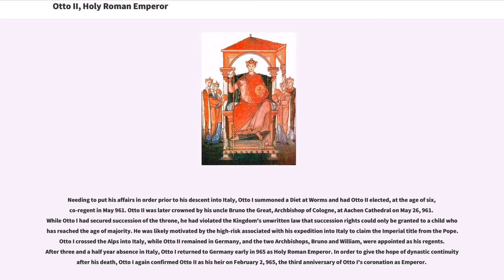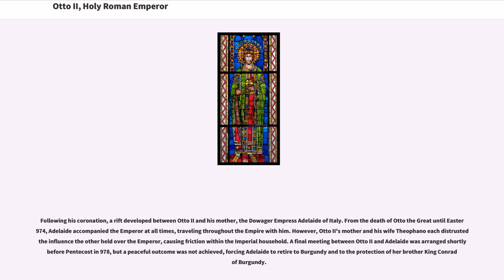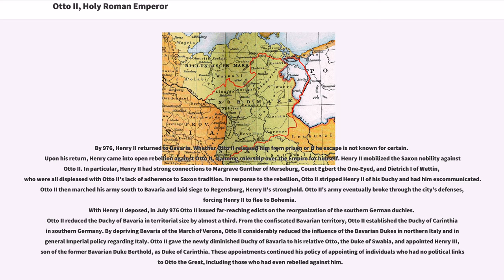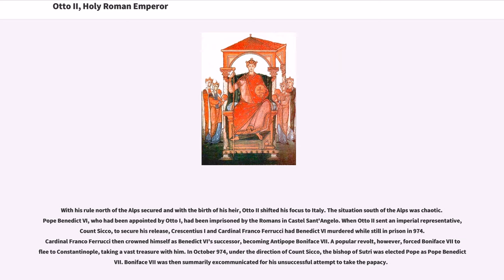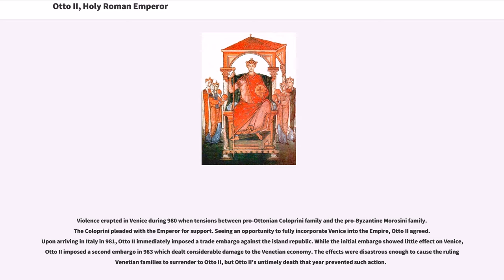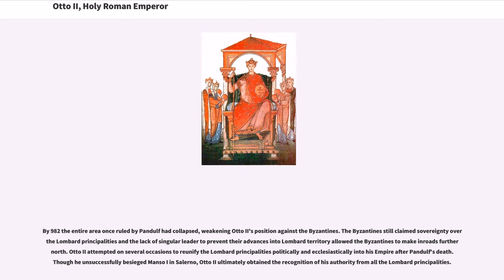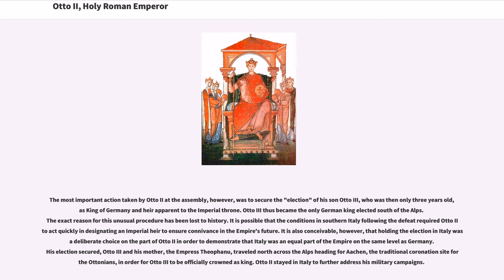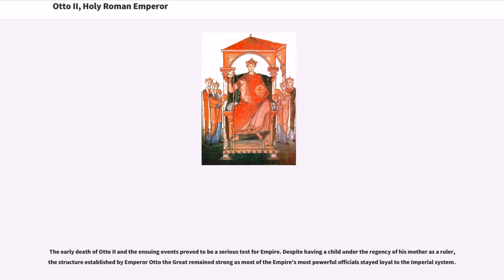Otto II, Holy Roman Emperor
Otto II (955 – December 7, 983), called the Red ("Rufus"), was Holy Roman Emperor from 973 until his death in 983. A member of the Ottonian dynasty, Otto II was the youngest and sole surviving son of Otto the Great and Adelaide of Italy.

Otto II was made joint-ruler of Germany in 961, at an early age, and his father named him co-Emperor in 967 to secure his succession to the throne. His father also arranged for Otto II to marry the Byzantine Princess Theophanu, who would be his wife until his death. When his father died after a 37-year reign, the eighteen-year-old Otto II became absolute ruler of the Holy Roman Empire in a peaceful succession. Otto II spent his reign continuing his father's policy of strengthening Imperial rule in Germany and extending the borders of the Empire deeper into southern Italy. Otto II also continued the work of Otto I in subordinating the Catholic Church to Imperial control.

Early in his reign, Otto II defeated a major revolt against his rule from other members of the Ottonian dynasty who claimed the throne for themselves. His victory allowed him to exclude the Bavarian line of the Ottonians from the line of Imperial succession. This strengthened his authority as Emperor and secured the succession of his own son to the Imperial throne.

With domestic affairs settled, Otto II would focus his attention from 980 onward to annexing the whole of Italy into the Empire. His conquests brought him into conflict with the Byzantine Empire and with the Muslims of the Fatimid Caliphate, who both held territories in southern Italy. After initial successes in unifying the southern Lombard principalities under his authority and in conquering Byzantine-controlled territory, Otto II's campaigns in southern Italy ended in 982 following a disastrous defeat by the Muslims. While he was preparing to counterattack Muslim forces, a ...